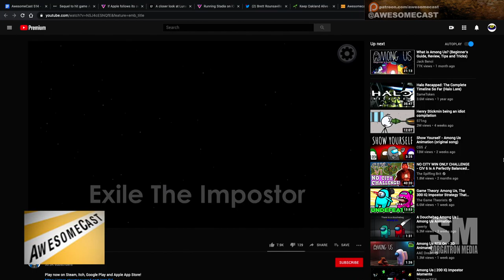We've been playing Among Us!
Among Us is exploding and cancelled their sequel to support the now booming game on PC and Mobile.  And Rizz wants you to play it with him